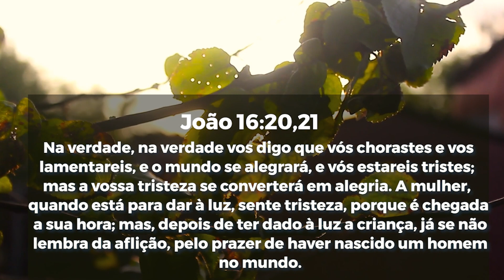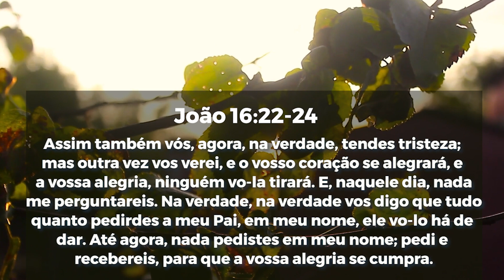A Palavra do dia - Sábado 19 de Junho de 2021 | Bispa Virgínia Arruda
Banco Santander
Ag: 0108
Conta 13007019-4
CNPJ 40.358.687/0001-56